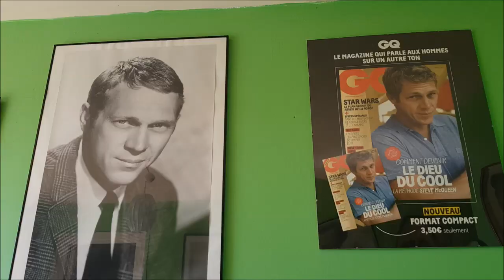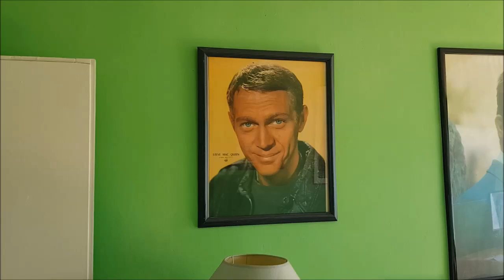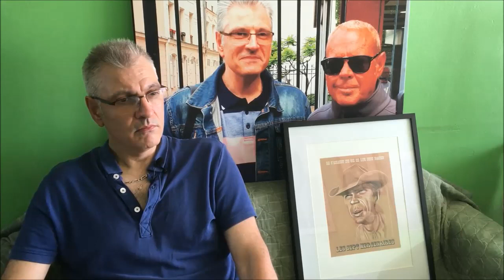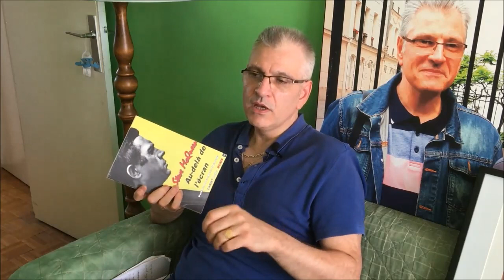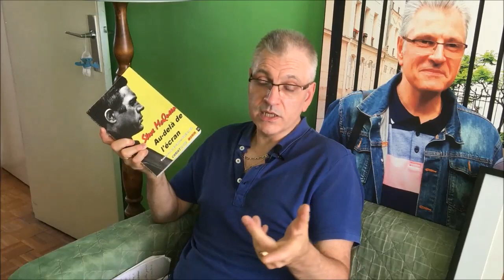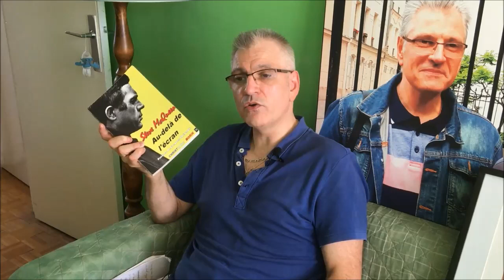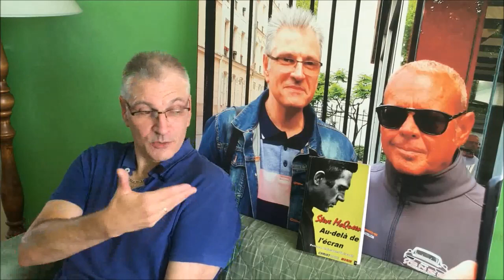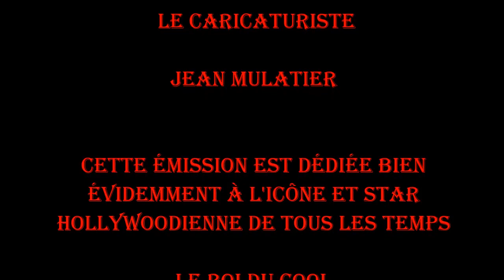REPORTAGE : CHRISTOPHE MORIN RACONTE STEVE MCQUEEN.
Christophe Morin (archiviste,documentaliste) nous raconte sa passion sur une des icônes les plus prestigieuses du cinéma hollywoodien j'ai nommé Steve McQueen, il nous raconte ses rencontres autours de la star, son ex femme Neile Adams, son fils Chad McQueen, sa carrière,ses livres écrits; à la réalisation : Thierry Genovese car j'ai délégué pour une fois le domaine de l'interview à son acolyte et président Sylvain Marie de l' association Les Mystères de l'Ouest (Wild Wild West) et c'est lui qui pose les questions, un reportage qui est très instructif, car on apprend encore plein de choses sur la carrière de STEVE,un reportage qui va complètement changer la face de mes interviews qui sont devenus des reportages à part entière...
un grand merci à tous, ces reportages sont avant tout pour les artistes qui ont besoin de vous pour la suite de leur carrière...

affiche créée par Christophe Morin